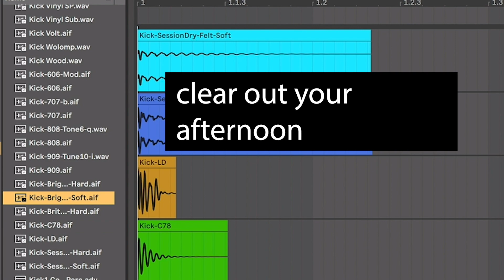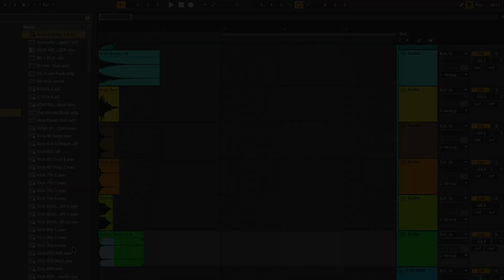Pro Tips #3 | 234 Layered Kick | How To Layer Kick Properly